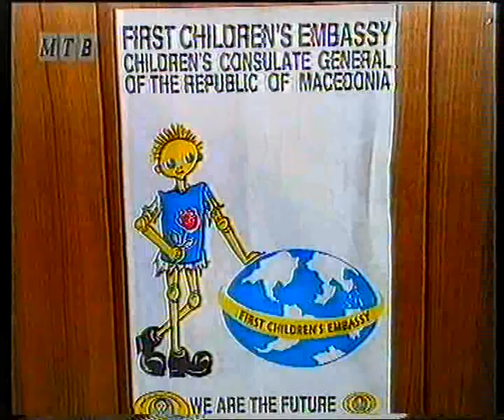Документарен филм ,,Едно небо за сите" Изјава Коле Ангеловски амбасадор на Детска амбасада Меѓаши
Документарен филм ,,Едно небо за сите" 1992 година.
Режија: Виолета Џолева Violeta Dzoleva
Продукција: Македонската телевизија Makedonska Radio Televizija
Изјава: Angelovski Kole Коле Ангеловски, амбасадор на Прва детска амбасада во светот Меѓаши - Република Македонија
Ќе забележите и секвенци од основачкото Собрание кое се одржа во просториите на Пионерскиот дом "Карпош" во Скопје Detski kulturen centar " Karposh"
На Основачкото собрание на First Children's Embassy in the World Megjashi Republic of Macedonia беа избрани и членовите на тогашниот Колегиумот и другите тела и беше донесен Статутот за работа на Амбасадата.